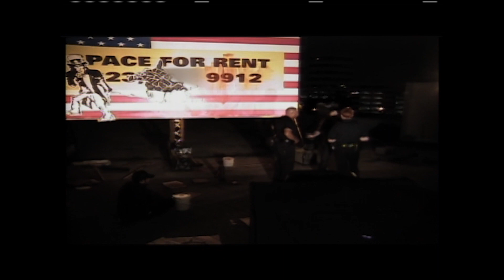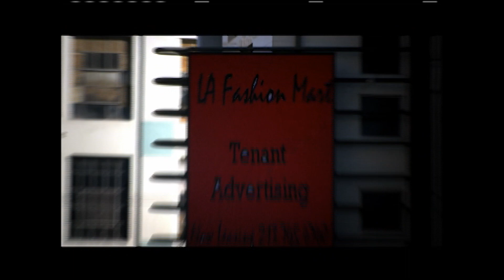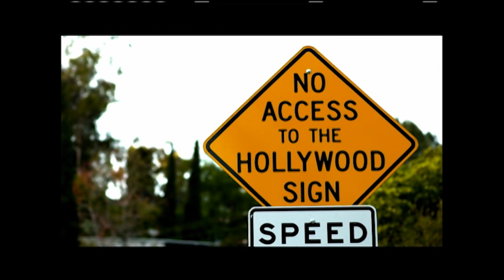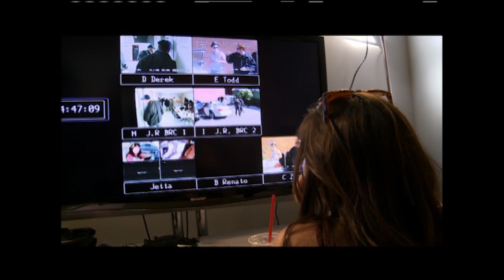Lucy Hale Punks Co-star Ian Harding + Vanessa Hudgens & Josh Hutcherson | Punk'd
Watch 'Pretty Little Liars' star Lucy Hale fill in for Ashton Kutcher as she takes down fellow co-star, Ian Harding, along with Vanessa Hudgens (High School Musical), and Josh Hutcherson (The Hunger Games), with original pranks you hope you never have to experience yourself!